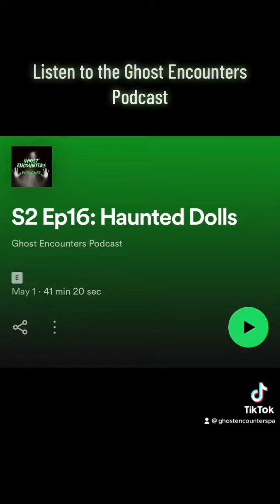Haunted Dolls: The Island of the Dolls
The island of the Dolls in Mexico is a small wooded island, decorated with hundreds of decrepit & unsettling dolls.

Some are nailed to trees, dangling from branches, hanging off fences, and some are hanging from clotheslines swinging eerily in the wind.

The dolls on the Island are far from the pristine playthings of childhood. Instead, they are a haunting sight, with many of them incomplete, mutilated, and missing limbs, eyes, or even heads.

All the dolls were collected & put here by a man who isolated himself on the island to appease the spirits of girls who drowned in the canals.

Locals call the island cursed and say the dolls are possessed by evil spirits and the dolls come alive at night.

You can hear child laughter in the trees. The dolls move, whisper, and even lure visitors into the waters.